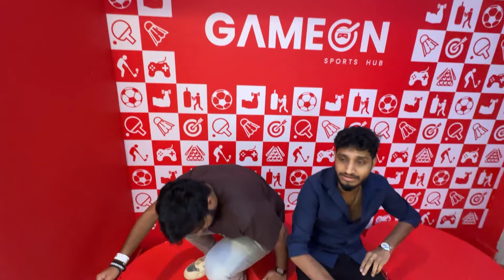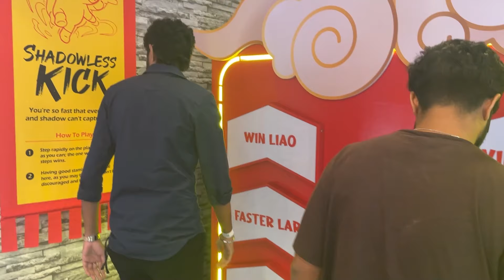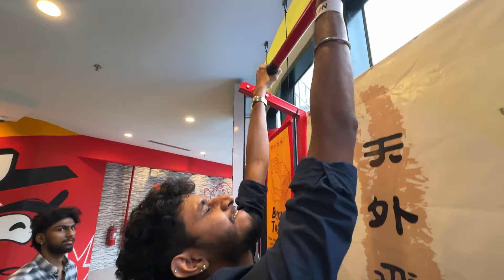K FRY-யில் எப்படி சாப்பிடுவது | Marethadi Vlogs | EP 1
Marethadi Vlogs is a brand NEW VLOG series from BWHPK.

Edited by : baashatrips